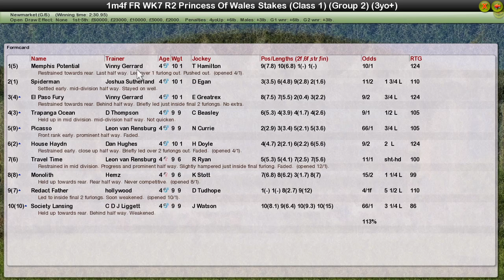FR WK7 R2 Princess Of Wales Stakes